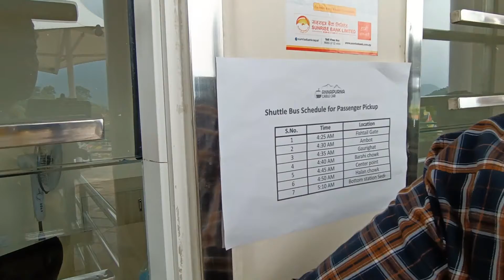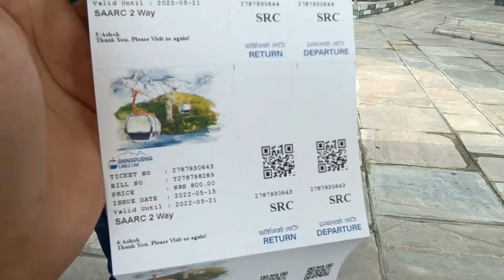Cable Car me fight ho gayi aur alarm baj gaya | Pokhara Trip | Episode 5 | Bihari Bikker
Hey Friends,

This is Bihari Bikker (Vijay Prakash Singh) & thank you for giving your valuable time to watch my video. Do "LIKE" the video if you enjoyed or Do "COMMENT" if you want to suggest anything or Appreciate my efforts.

This video has been shoot for Pokhara (Nepal) Trip on Canon M50, Go Pro 7 Black and Realme X7 Pro.

So please watch the video and take a glimpse of Annapurna Cable Car in Pokhara with a Canon M50, Go Pro 7 Black and Realme X7 Pro

Accessories I use:
Mirrorless camera : Canon M50
Action Cam: GoPro 7 Black
GoPro Adapter
Rode External Mic
Ulanzi Vlogging Setup
Boya Lavelier External Mic